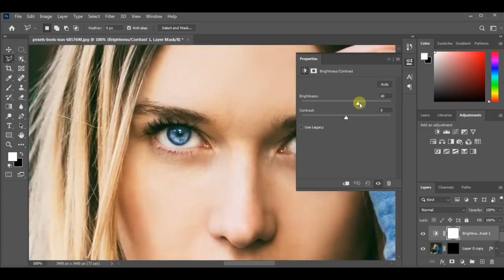EYE LENZ COLOUR CHANGE SCHEME TUTORIAL IN ADOBE PHOTOSHOP CC 2020 | YOUR EDIT BOY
PHOTOSHOP TUTORIAL,
HOW TO EDIT EYE LENZ IN PHOTOSHOP,
FREE PHOTOSHOP CLASSES,